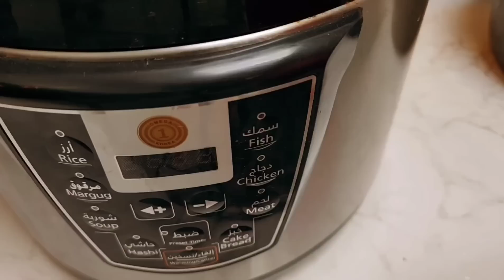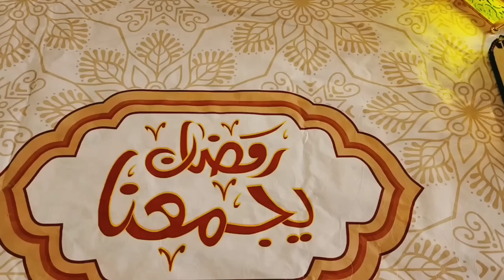وصفات اليوم التالت من رمضان/ وونسة مع دلال🤗/بسبوسة فخمة /لحم بطريقة سهلة